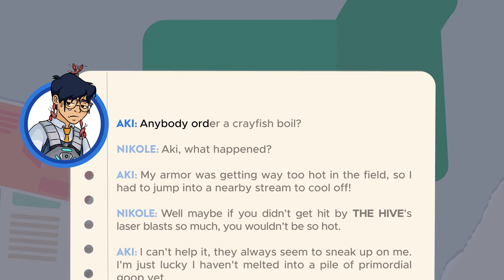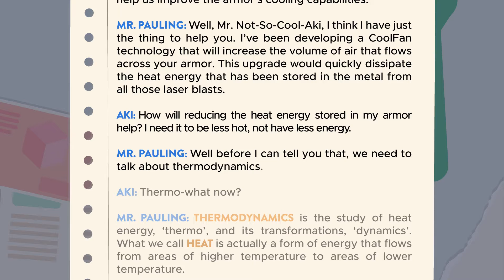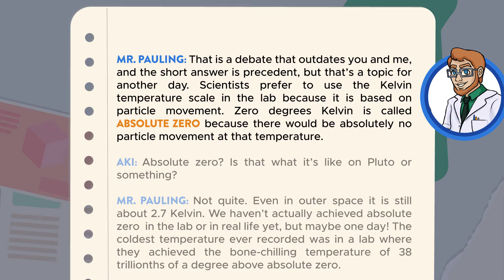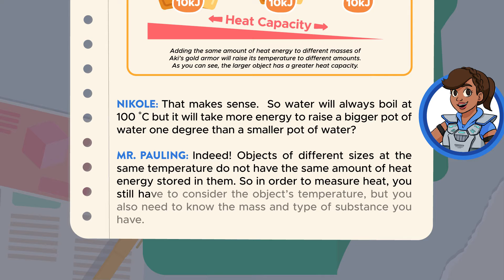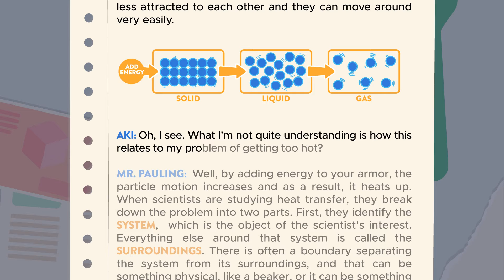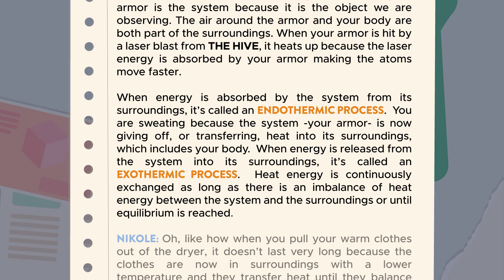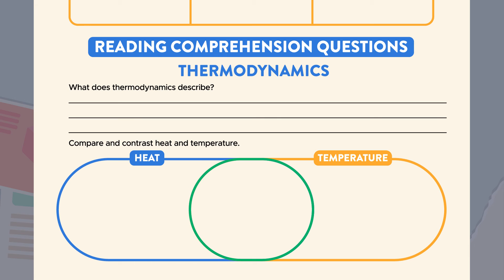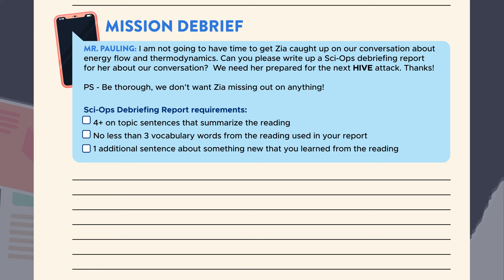Audio Passage - Energy Flow in a System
Listen and read along in the Energy Flow in a System Reading Passage as Aki and Nikole discuss heat energy.  You will learn about:
- Heat energy
- Temperature
- Heat capacity and specific heat
- Exothermic/endothermic processes
- Thermal equilibrium